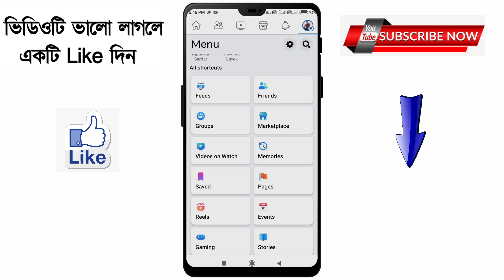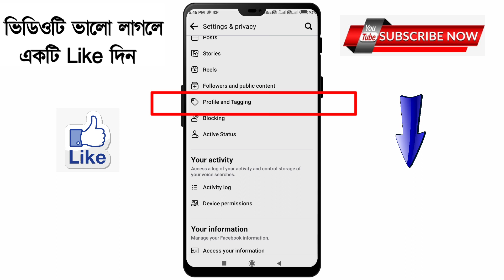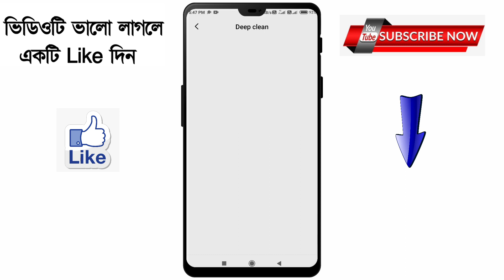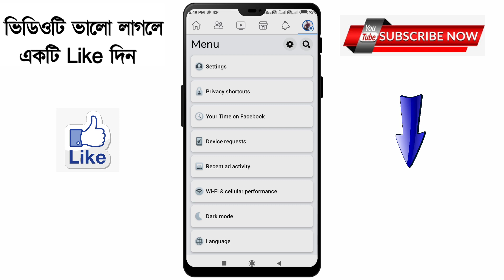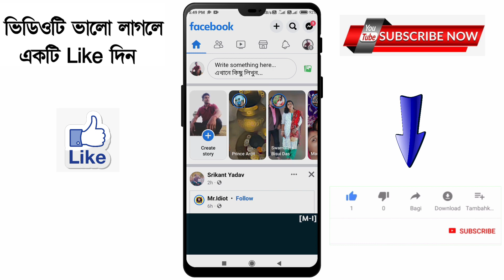Facebook tag off | How to stop tagging in Facebook | How to turn off tag on Facebook | Fb tag off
Facebook tag off | How to stop tagging in Facebook | How to turn off tag on Facebook | Facebook tag off Bangla